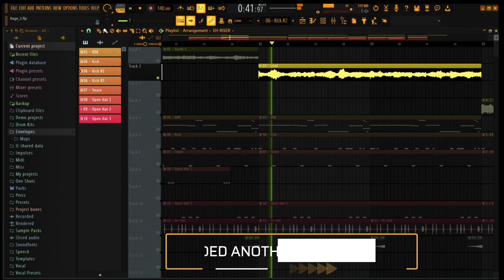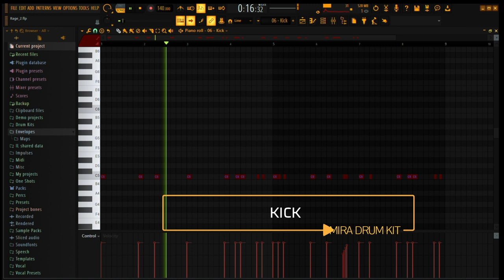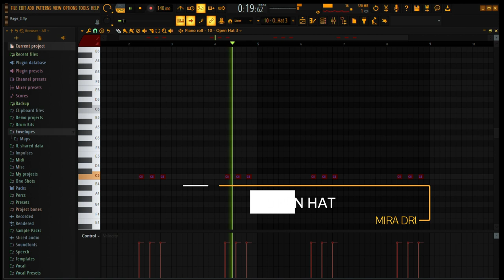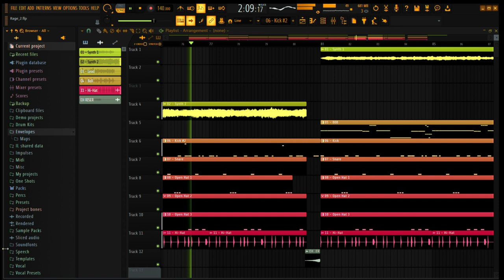How To Make HARD Rage Type Beats (FL Studio Tutorial 2023)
In this video, I show you how to make Hard Rage Type Beat in FL Studio, Inspired by Trippie redd, yeat